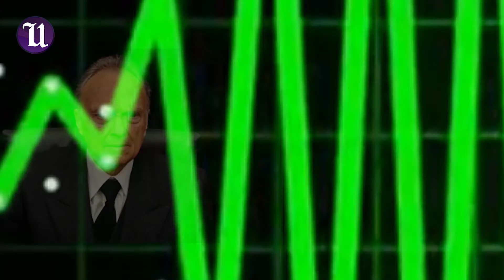Adiós Donald Trump, Hola Joe Biden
La toma de protesta del nuevo presidente de EstadosUnidos, JoeBiden ¡quedará para la historia!, te contamos todos los detalles